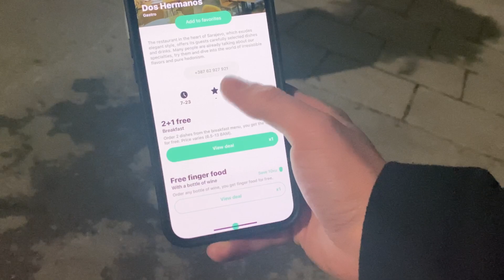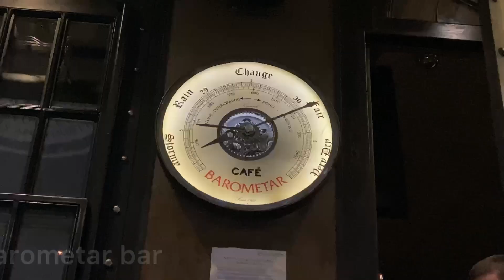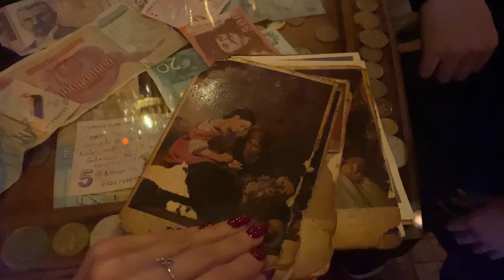🎉 SARAJEVO NIGHTLIFE 2022 | Is it Good or Bad? || Life in Bosnia and Herzegovina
New video is about the nightlife of Sarajevo! Together with my friends I went to the most famous bars and clubs of the city to show you what nightlife of the capital of Bosnia and Herzegovina looks like 🎉

I was living in wonderful Bosnia and Herzegovina for a month. And during one night I visited severals bars such as Tesla and Barometar, as well as few clubs (Sloga and Das ist Walter) in Sarajevo city. Since this city isn't so famous in Europe, it was interesting for me to see if the nightlife there good or not. And I can say that's is great 😄

I definitely had a lot of fun there and fell in love with Bosnia and Herzegovina! So if you have a chance to live in Sarajevo or other city, don't have any doubts that it will be a great experience!

Time codes:
00:00 - About this video
01:06 - Tesla bar
02:24 - Useful app for exploring the city
03:09 - Barometar bar
03:42 - Das ist Walter bar\club
05:12 - Be prepared for it in Sarajevo clubs\bar
05:55 - Sloga club
07:00 - My impressions
07:23 - Gold fish bar